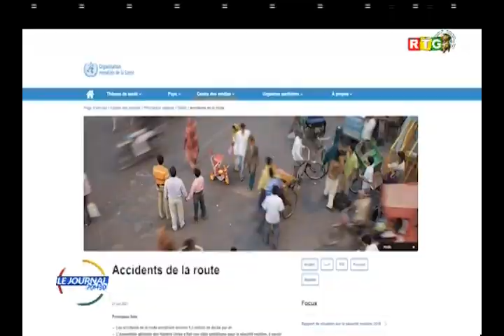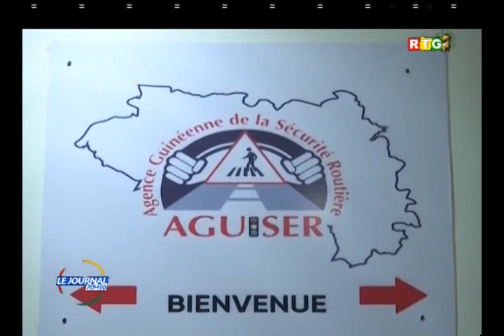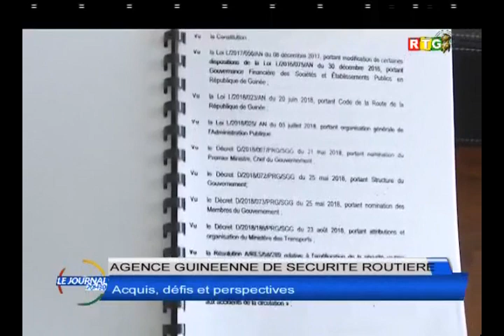AGUISER passage de dr Younoussa KOITA à la RTG dans grand format des activités de l'AGUISER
AGUISER passage de dr Younoussa KOITA à la RTG dans grand format des activités de l'AGUISER   lundi  RTG GUINNEE 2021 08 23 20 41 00